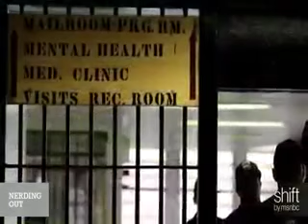American Tragedy the death of Kalief Browder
Kalief Browder, three years behind bars at Rikers Island without trial has taken his own life.

Kalief Browder, who spent three years of his teenage life at the infamous Rikers Island Prison without charges being brought against him, committed suicide over .

 'Ma, I can't take it anymore': Last words of tragic man to his mom the night before he killed .

Kalief Browder, the 22-year-old Bronx man who was held in prison on Rikers Island in New York for three years without trial because his family was unable to .